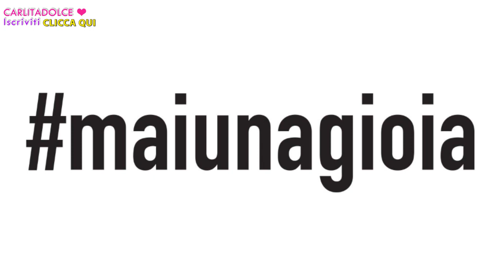SCHERZI TELEFONICI e INSULTI dai FANS !!!! | Carlitadolce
Ciao ragazze!! ^_^
Video speciale SCHERZI TELEFONICI AI FANS #4 , se ne volete un altro LASCIATE TANTI LIKE AL VIDEO così lo rifacciamo, noi ci siamo divertite da matti, è stato un vero piacere poter parlare con voi!!! TANTI POLLICI IN SU !!! Ai 15mila LIKE lo rifacciamo ;- ) Se volete essere chiamati scriveteci una mail con il vostro nome e numero di telefono a

Seguici anche su Snapchat:

►Carlitadolce
►Nancyamara
►MaxAgrodolce